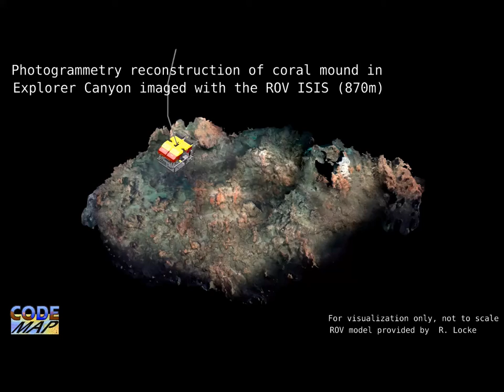ROV Survey of a coral mound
Reconstruction of a coral mound in Explorer Canyon (870m) surveyed with the ROV Isis.